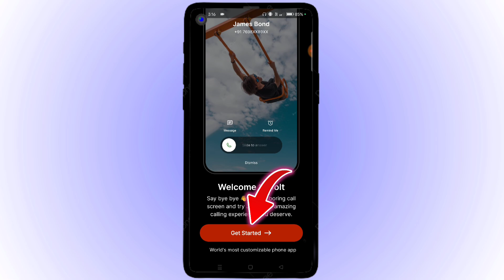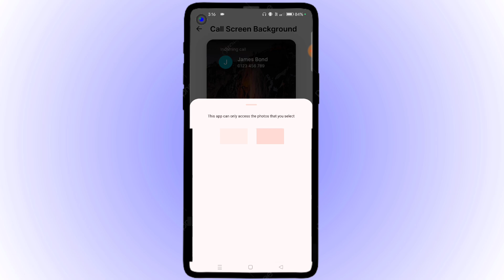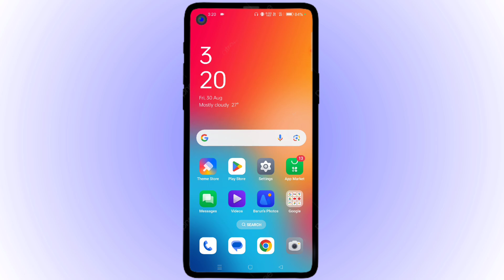Caller Screen Me Photo Kaise Lagaye 2024 || How To Set Photo On Caller Screen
Hello Friends,
                         HANS VANI TECH YouTube channel me. Main aap logo ko dost Barun Bhai.
Iss video me bataye hai. Caller Screen Me Photo Kaise Lagaye 2024 || How To Set Photo On Caller Screen? Dosto is video ko suru se lekar End tak dekhe.